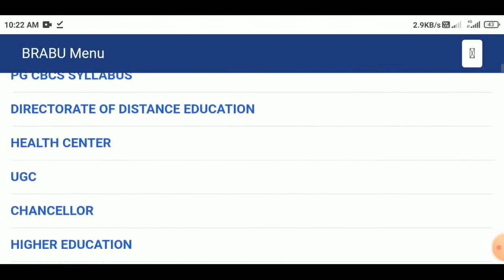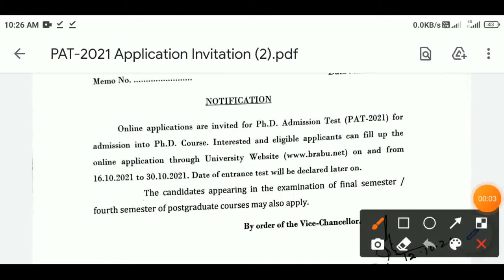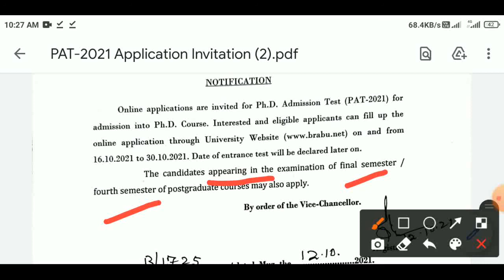Bihar University PAT 2021 Application Form Realese | Brabu PAT Exam Form Fill Up | Pre Phd Test 2021